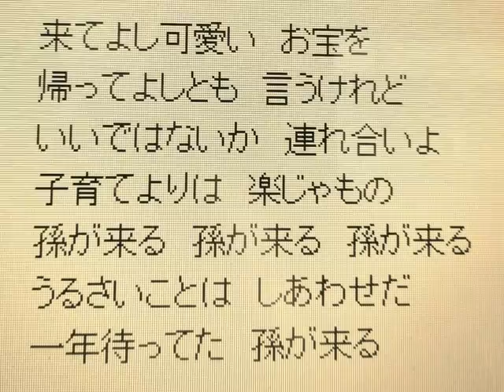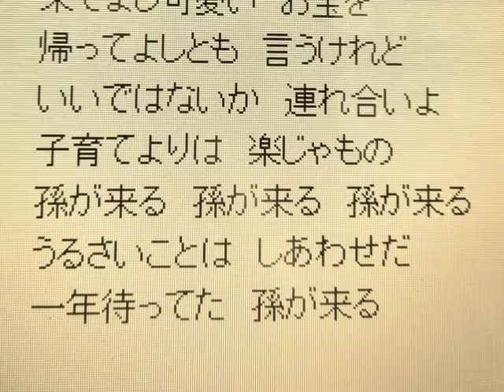「孫が来る（岡千秋）」小原雄太郎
岡千秋さんが歌い、五木ひろしさんがカバーしている「孫が来る」を、２０１３年１２月１日に小原雄太郎がkeima４３７様のカラオケ画面で歌ってみました、ここに厚く御礼申し上げます。